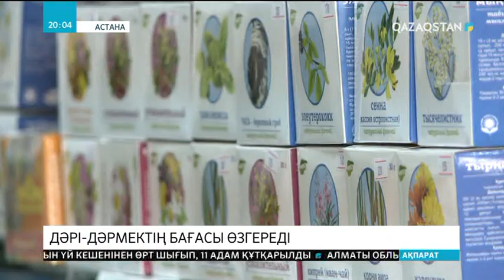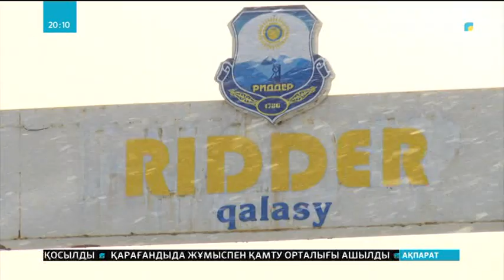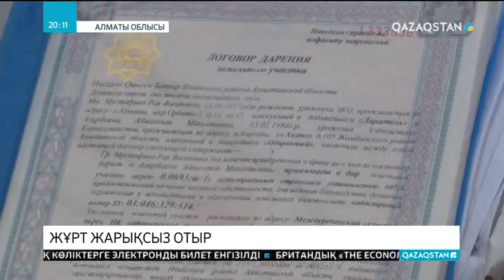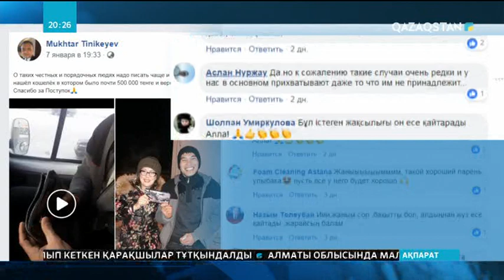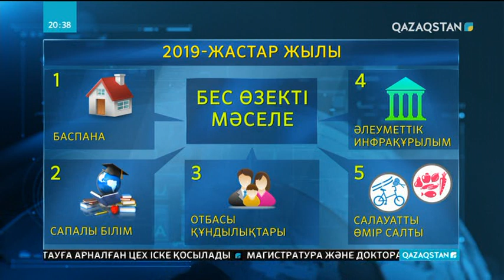11.01.2019 - Ақпарат - 20:00 (Толық нұсқа)